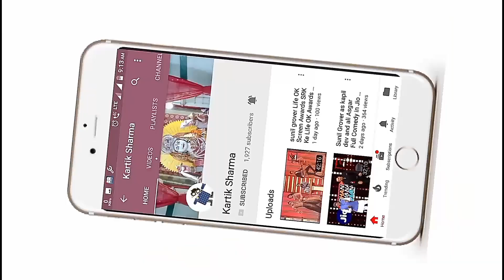Nilesh Nursery at Nikol Ahmedabad Gujarat